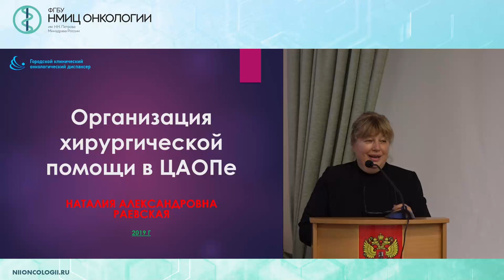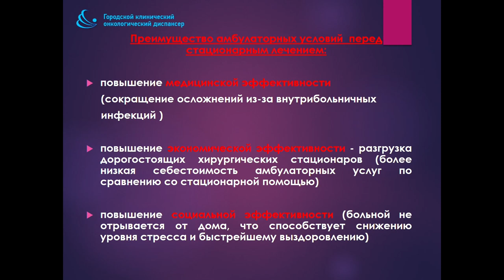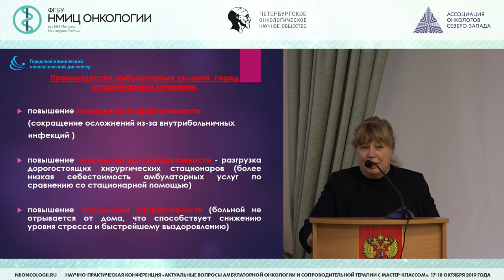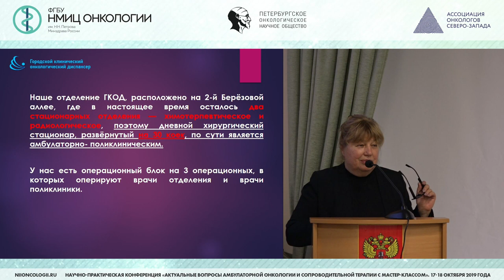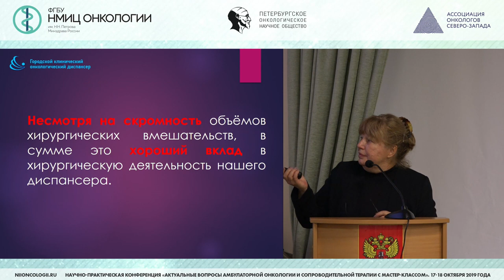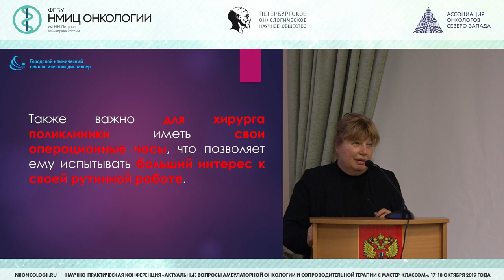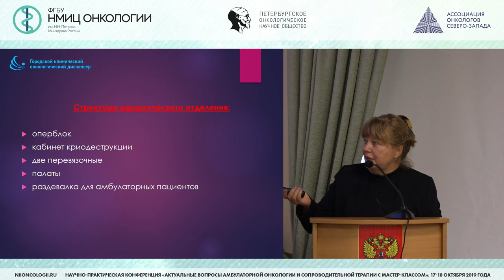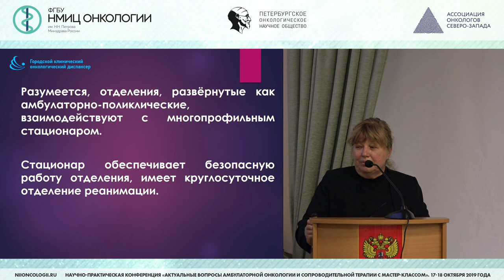Организация хирургической помощи в ЦАОПе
Раевская Наталия Александровна – заведующая отделением ГБУЗ СПБКОД, Санкт - Петербург